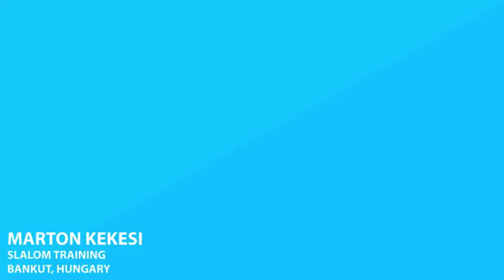Marton Kekesi - Slalom Training - Bankut, Hungary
Marton Kekesi's slalom training at Bankut, Hungary.